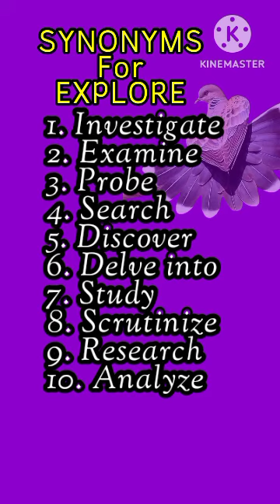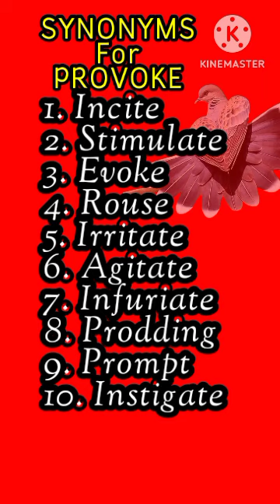SYNONYMS part 1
Kalmomi da ma'anar su in English and Hausa